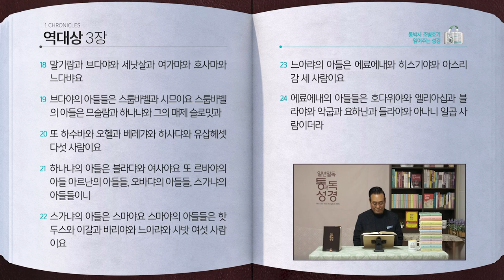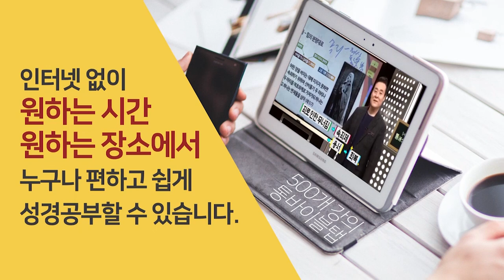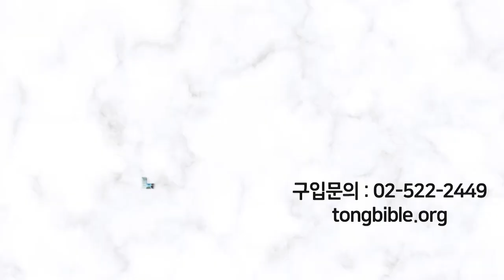[223일] 대상1~3장 | 통박사 조병호와 함께 읽는 성경통독